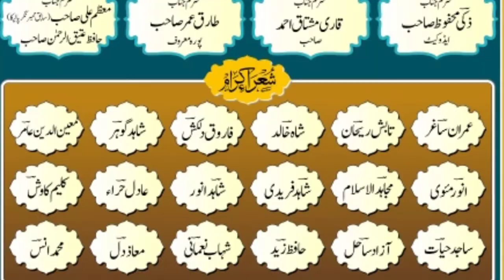ANWAR MAUVI ALL INDIA MUSHAIRA NEW VIDEO NEW EID GAH MAU 26 /11/021